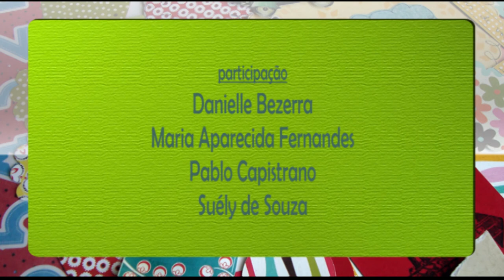A Ditadura Militar